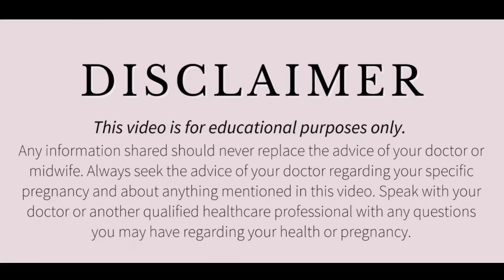बच्चों को अनुशासन कैसे सिखाएं? How To Discipline Your Child?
bacho ko kaise samjhaye
Bacho ko discipline kaise sikhaye
Bacho ko kaise sikhaye
Bacho ko manners kaise sekhaye
bacho ko achi aadat kaise sikhe
Bachcho ko discipline kaise sikhaye
bacho ko kaise padhaye
Ziddi bacho ko kaise samjhaye
class mei baccho ko kaise shant kare
bacho ko sanskar kaise de
Bacho ko discipline mei kaise rakhe
Bache ko ache sanskar kaise de
Bachhon ko parhana hai
Bacho ko sanskar
Bacho ki parwarish
Anushasan
How to raise children

बच्चों को अनुशासन में कैसे रखें
बच्चो को अनुशासन कैसे सिखाए
बच्चों को कैसे समझाएं
जिद्दी बच्चों को कैसे सुधारें
कैसे सिखाएं बच्चों को अनुशासन
बच्चो को discipline कैसे सिखाए
बच्चो को बिना मारे अनुशासन कैसे सिखाए
बच्चों को कैसे दें अच्छे संस्कार
बच्चों को discipline में कैसे रखे
अनुशासन को बच्चों में कैसे विकसित करें

डिस्क्लेमर

धन्यवाद
Regards